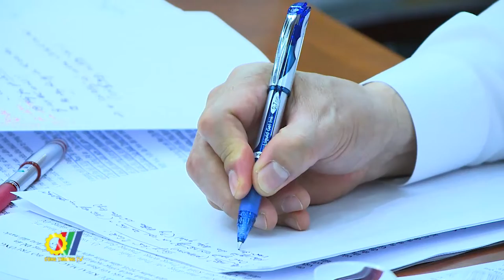Không đồng nhất Công nghiệp hóa với phát triển Công nghiệp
Đoàn công tác của Ban chỉ đạo xây dựng Đề án "Chủ trương, chính sách công nghiệp hóa, hiện đại hóa đến năm 2030, tầm nhìn đến năm 2045” đã có buổi làm việc với Bộ Công Thương. Chủ trì Hội nghị có đồng chí Trần Tuấn Anh, Ủy viên Bộ Chính trị, Trưởng Ban Kinh tế Trung ương, Trưởng Ban Chỉ đạo; đồng chí Nguyễn Hồng Diên, Ủy viên Trung ương Đảng, Bộ trưởng Bộ Công Thương, Phó Trưởng ban Thường trực Ban chỉ đạo…